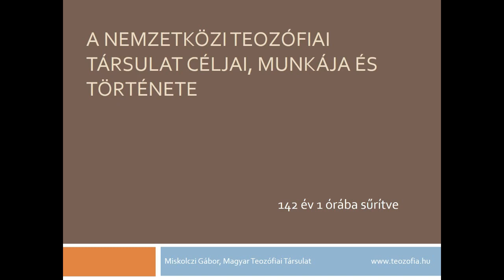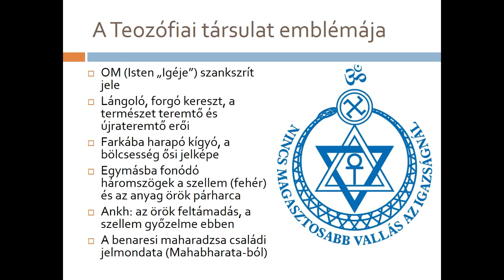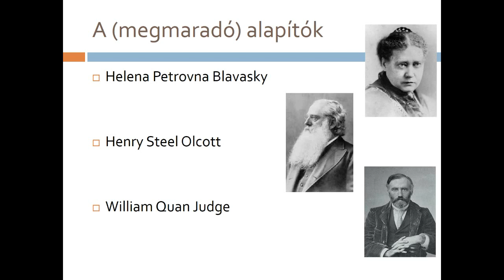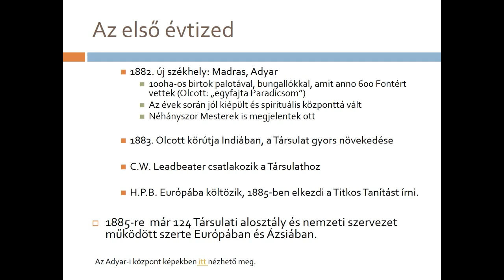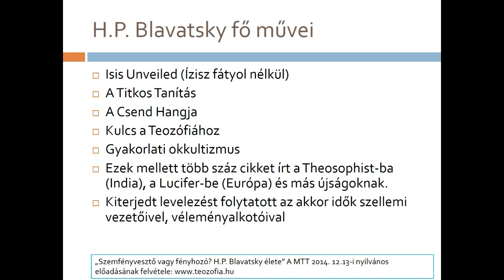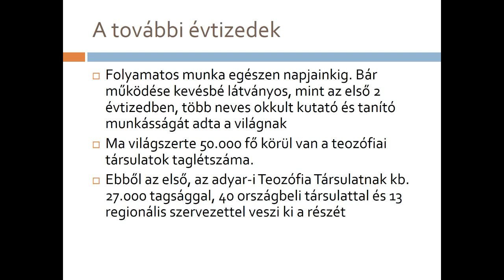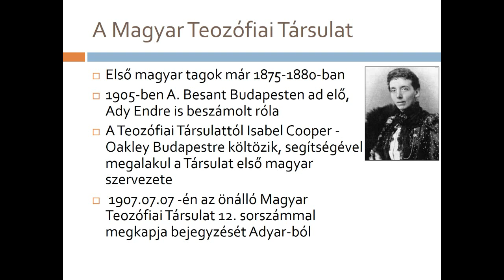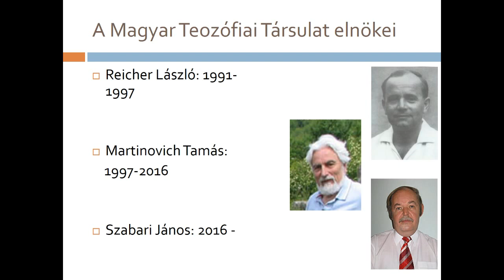A nemzetközi teozófiai társulat céljai, munkája és története 2017.11.25. Előadó: Miskolczi Gábor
Társulatunk csak adományokból folytatja tevékenységét. A beérkező adományokat a teozófiai irodalom magyar nyelvű könyvekben való megjelenésére fordítjuk. Így megköszönjük, ha személyi jövedelem adója 1%-át Társulatunknak ajánlja fel.
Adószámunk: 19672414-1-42